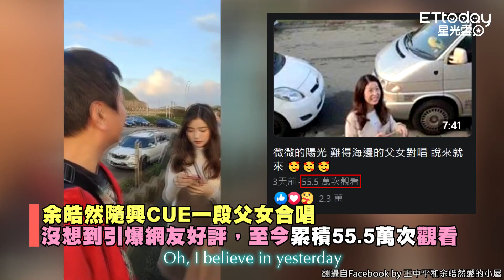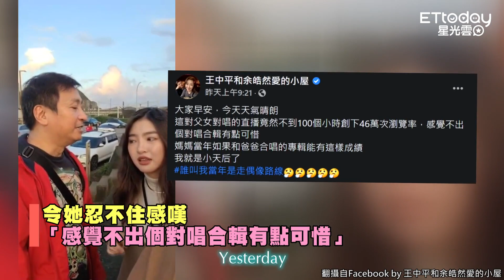王中平跟17歲超正女兒韓菲對唱！ 余皓然：不出個對唱合輯有點可惜